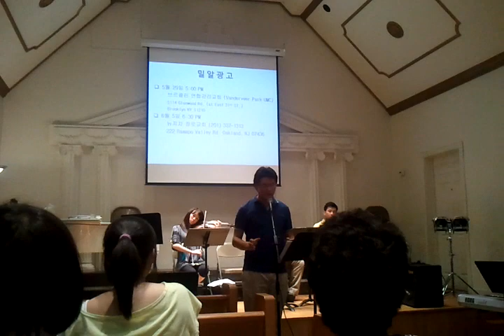NY Milal - 내영혼의 그윽히 깊은데서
Thursday Worship @ NY Milal Mission Center
26 May 2011